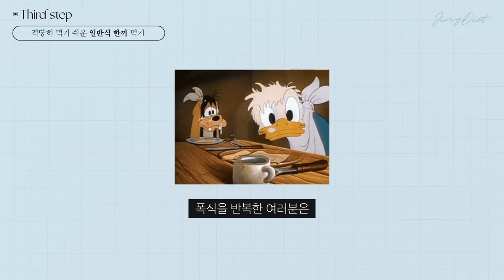폭식한 다음날 굶지 말고 이렇게 하세요! (연속폭식 단번에 끊는 3 steps)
연속 폭식, 지금바로 멈출 수 있습니다.

Chapter
00:00~00:27 인트로
00:27~04:50 탈다이어트 TIP
04:50~ 아웃트로